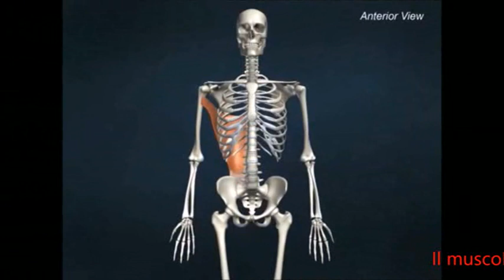Muscolo Gran Dorsale - Strain Counterstrain - Jones Institute Italia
Lezione di Anatomia Palpatoria del muscolo Gran Dorsale
docente - dott. Erik E. Gandino, MD; DO Medico-Chirurgo Esperto in Medicina Osteopatica, esperto in Medicina Riabilitativa e problematiche Neuromuscolari.
Direttore della Jones Institute Europe e presidente della Jones Institute Italia.

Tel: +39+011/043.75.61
Via Luigi Chiala40/D
10127 Torino - Italia